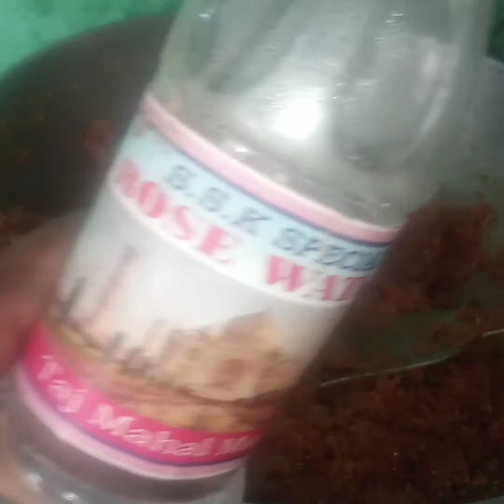নারকেল নাড়ু/COCONUT LADDU.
Created by InShot বন্ধুরা।আমাদের শর্মিলা অঙ্কুশ সাঁতরা ভ্লগে স্বাগতম। আমি শর্মিলা সাঁতর।আজ আমি রান্না করেছি নারকেল নাড়ু।                        উপকরণ:- নারকেল, গুড়, এলাচ, গোলাপজল, ঘি।  এই রেসিপিটা খুব সহজেই বাড়িতে বানানো যায়। যদি ভিডিওটা ভালো লাগে তাহলে একটি লাইক,কমেণ্ড ও শেয়ার করবেন।                                         ভালো লাগলে আমার চ‍্যানেলটাকে সাবক্রাইব করবেন।🙏🙏🙏🙏🙏🙏